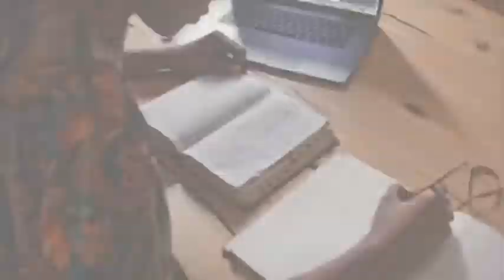Please Do Not Attempt To Confront Any Evil Altar Without Doing This First || Apostle Joshua Selman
Our purpose when making this video is to make it educational and motivational enough to share with our viewers.

God's Word TV is where Christians, believers, followers of Christ turn to get blessed, motivated and inspired with the sermons from God anointed preachers all around the world.

Our channel is all about teaching you actionable relationship building, financial secrets, marriage strategies and kingdom tactics that you can use to grow your spirit man.

To easily get messages shared on this page, search for these:
joshua selman
joshua selman message
koinonia global
koinonia abuja
koinonia apostle joshua selman

inspirational thoughts, positive quotes, inspirations, inspire others, success mindset, motivational quotes of the day, motivations, motivation monday, motivational quote, motivational, apostle joshua selman, you are still poor because you have not try this, are, teladoc share price, jp morgan share price, women, how to deal with self and vain glory || apostle joshua selman nimmak, that, matthew henry commentary, apostle joshua selman the secret place, christocentric message, spiritual portals || accessing depths in god || apostle joshua selman nimmak, apostle joshua selman messages on spiritual growth, commanding results, apostle joshua selman messages at worshippers retreat